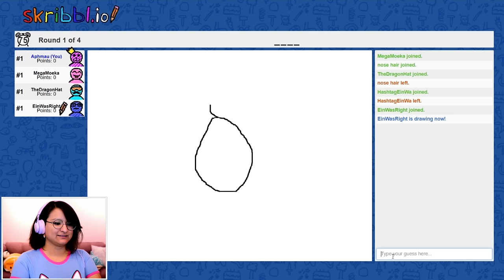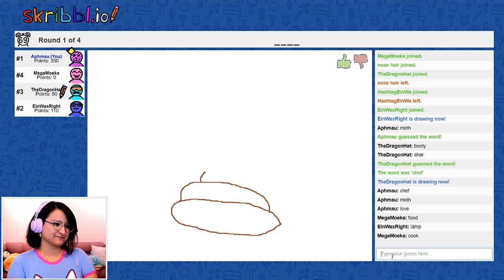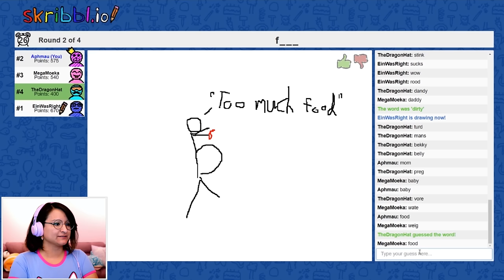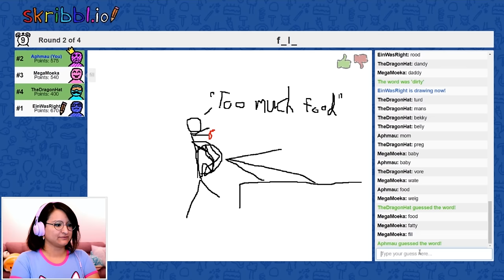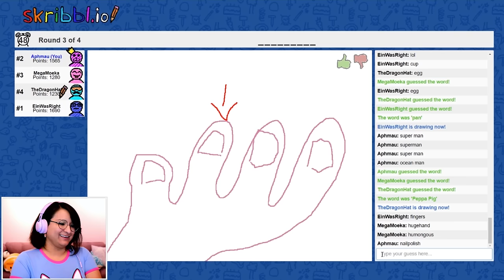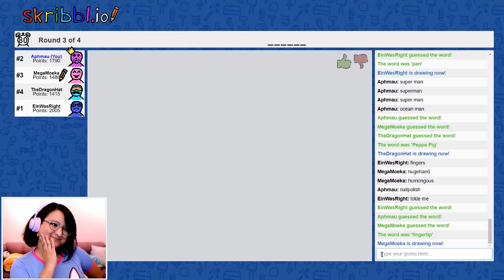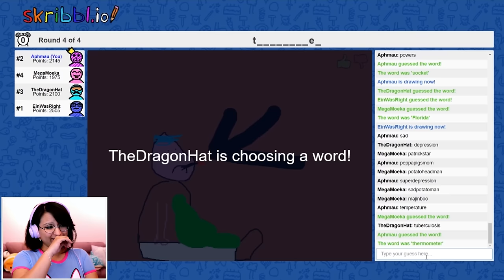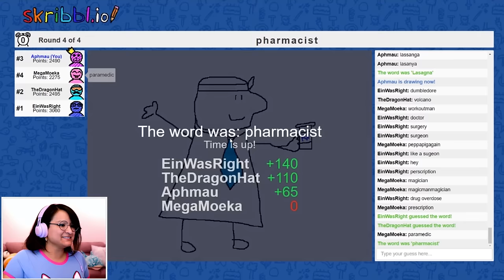PAINTING APHMAU! | Skribbl.io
Paint me like one of ur french girlz.

★ Jess - Smol patoot.